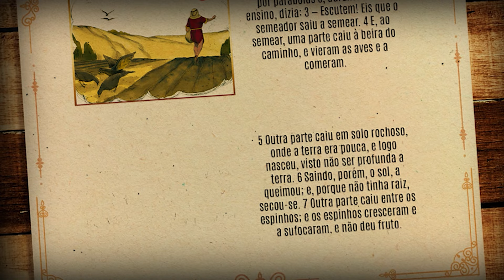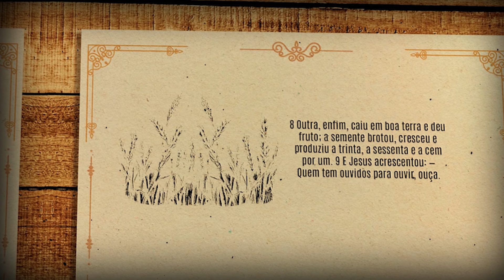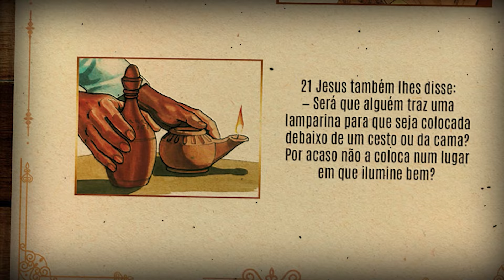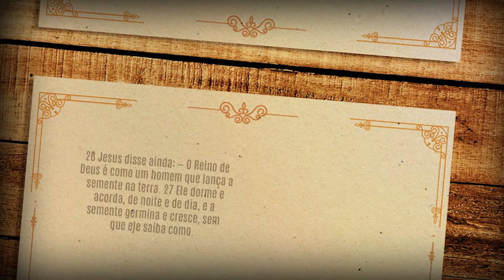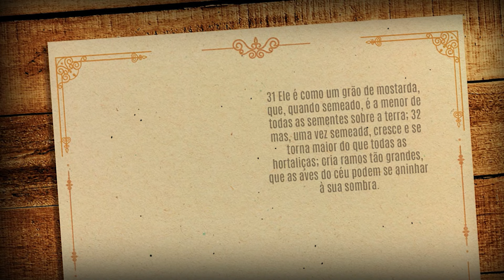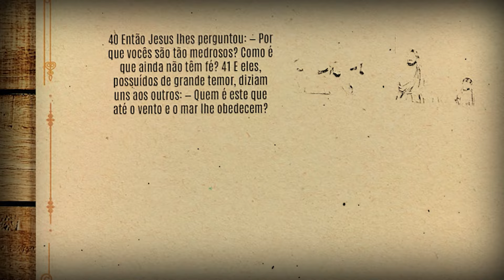Capítulo da Bíblia em áudio [Marcos 04]